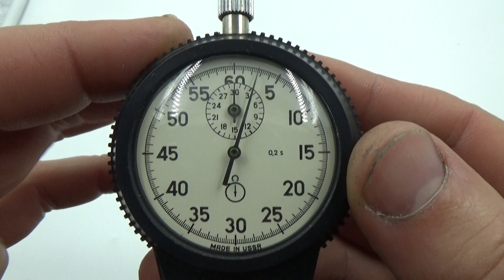AGAT Vintage USSR Russian Soviet stopwatch Chronometer 15 jewels 4282 4474